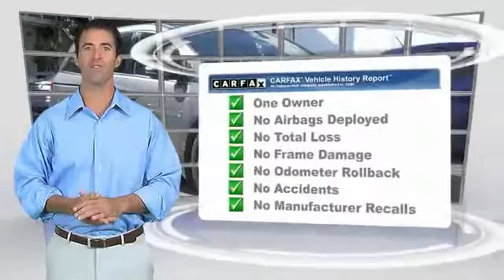2014 Honda Odyssey HOLLYWOOD, LOS ANGELES, CULVER CITY, SANTA MONICA, SAN FERNANDO VALLEY, 809555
2014 Honda Odyssey 5dr Touring Elite

6511 Santa Monica Blvd.

HONDA OF HOLLYWOOD PROUDLY SERVING HOLLYWOOD, LOS ANGELES, CULVER CITY, SANTA MONICA, SAN FERNANDO VALLEY, AND SURROUNDING SOUTHERN CALIFORNIA LOCATIONS. THIS GRAY 2014 Honda ODYSSEY IS EQUIPPED WITH A Engine: 3.5L V6 SOHC 24-Valve i-VTEC, AUTOMATIC TRANSMISSION, AND RECEIVES AN ESTIMATED 19 City/28 Hwy MPG. OR VISIT US AT 6511 SANTA MONICA BLVD. HOLLYWOOD, CA 90038 CARFAX Certified 1-Owner 2014 Honda ODYSSEY 5dr Touring Elite Stock #: 809555 | VIN: 5FNRL5H91EB094915 | 2014 Honda Odyssey 5dr Touring Elite Honda of Hollywood